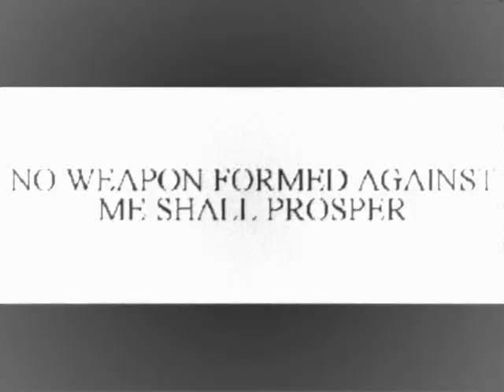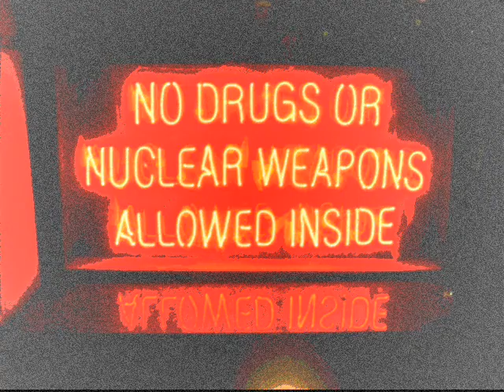No Weapon Formed - Michael Elendil © 2013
more magic for the everyday ordinary person. inspired by jrr tolkein; the hobbit.  no copyright infringment intended for use of public domain photos. original recording with Yamaha 4 track